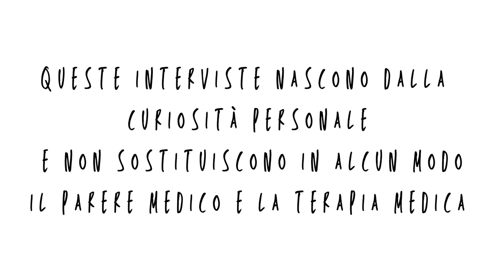Lo Sciamanesimo e le Piante Maestre - Intervista a Silvia Scalco.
SATORI racconta le Persone dietro alle Idee.

In questa intervista, a cura di Giulio Storto, conosciamo Silvia Scalco.

"In una fase della mia vita durante la quale ero in difficoltà, ho trovato e conosciuto lo Sciamanesimo e le Piante Maestre che mi hanno aiutata nel mio percorso. Anche la Musica è stata importante in questa integrazione".
- Silvia

Facebook: Tribù da união progetto Makulelè

[Queste interviste nascono dalla curiosità personale e non sostituiscono in nessun modo il parere del medico e la terapia medica].